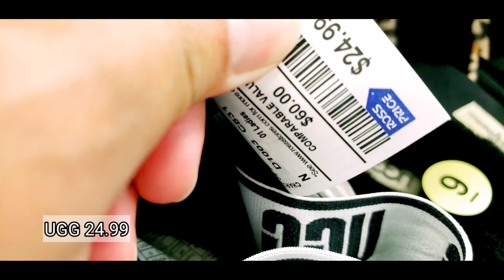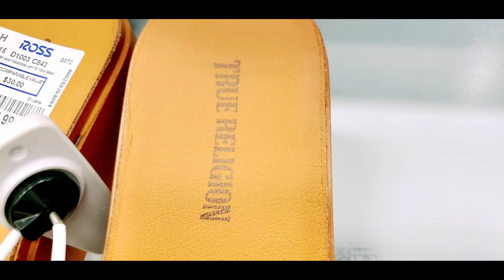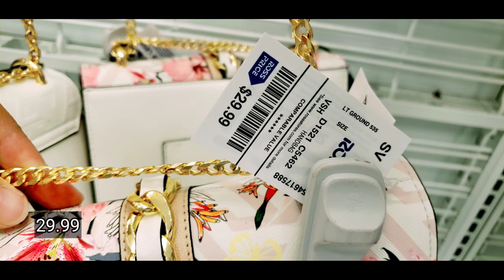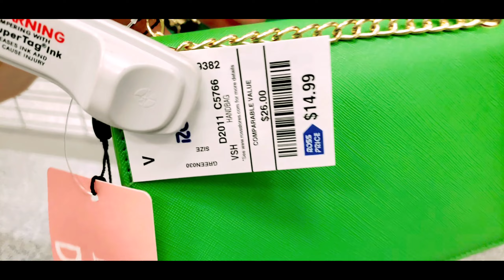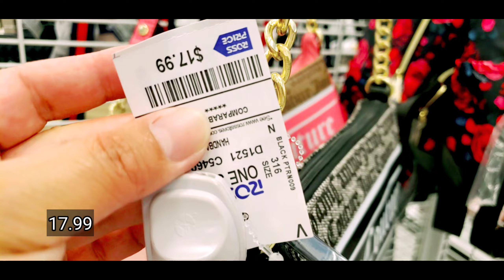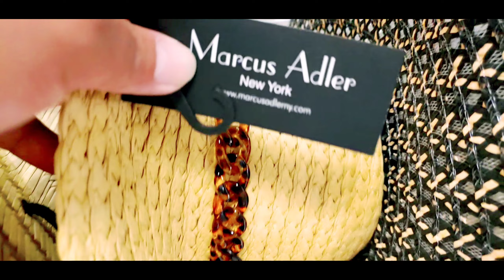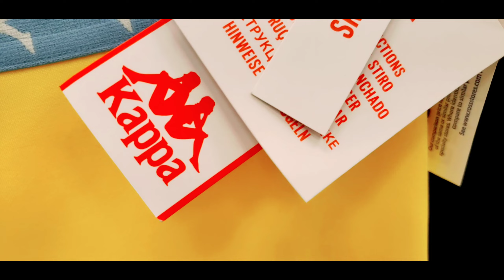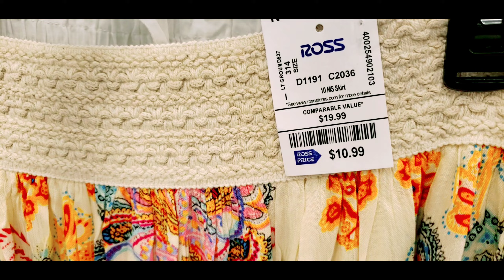Ep248 Monday at ROSS dress for less UGG ALDO bebe Active wear#shopping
Ross dress for less. UGG, bebe, ALDO, Active wear